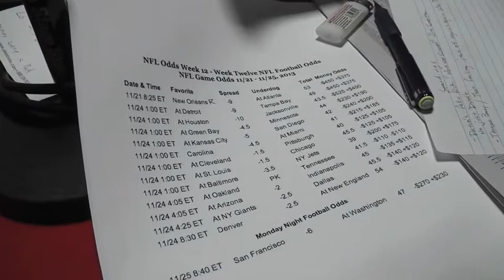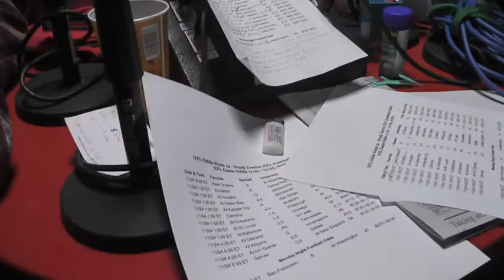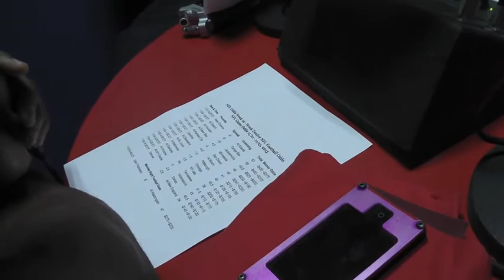Ray n Lorenzo's Podcast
Radio personality Ray Oldhafer and NFL veteran Lorenzo Neal are joined by Gary Smith and D2 for their weekly podcast at the Adam Carolla Studios in Burbank, CA. The crew discusses everything from this week's NFL picks to anything and everything of interest. With the occasional random phone call to athletes and celebs, to see what they are up to. Don't miss out on the hell these guys give each other. It's always a party at the Ray and Lorenzo Show.